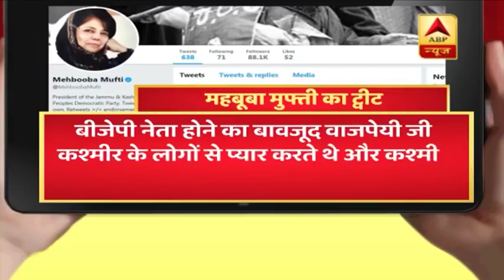कश्मीर में बड़ी हलचल, महबूबा मुफ्ती, उमर अब्दुल्ला घर में नजरबंद, धारा 144 लागू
कश्मीर को लेकर हलचल तेज है, देर रात पीडीपी की अध्यक्ष महबूबा मुफ्ती और नेशनल कॉन्फ्रेंस के अध्यक्ष उमर अब्दुल्ला को नजरबंद कर दिया गया है. इन दोनों नेताओं को घर से बाहर निकलने की इजाजत नहीं है. पूरे कश्मीर में धारा 144 लागू है. मोबाइल, इंटरनेट सेवा भी बंद है, लैंडलाइन के फोन भी काम नहीं कर रहे हैं. बड़ी खबर ये है कि कश्मीर पर हलचल के बीच आज सुबह साढ़े नौ बजे मोदी कैबिनेट की बैठक होनी है, सवाल है कि क्या इस बैठक में कश्मीर पर कोई बड़ा फैसला होगा?